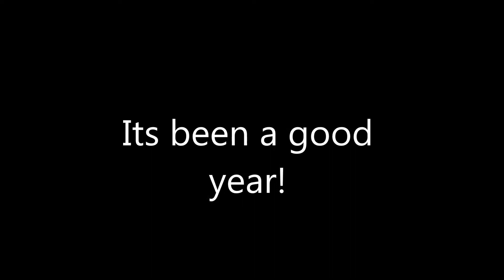Nathan Gardner 2013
a compilation of all of my best bits throughout the year. song is Survival by Eminem